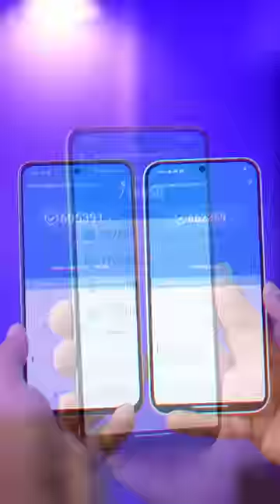Real OR Fake? 🔥 IQOO Z9 5G - Best Performance Phone Under ₹20k